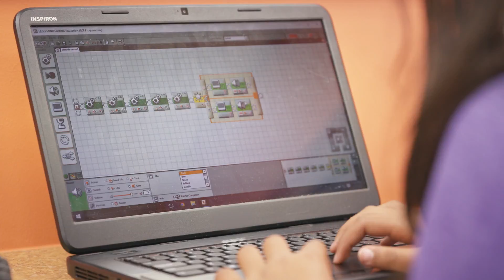Kumon Reviews - Melissa and Lavanya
Meet Melissa and Lavanya, sisters who founded their own STEM business after discovering a love for math and learning in the Kumon Program.